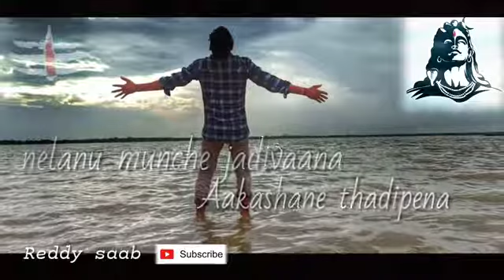Neetilona munchinancth neethi chavad